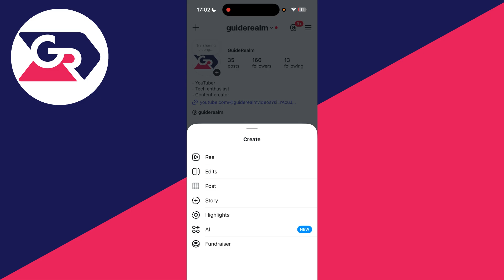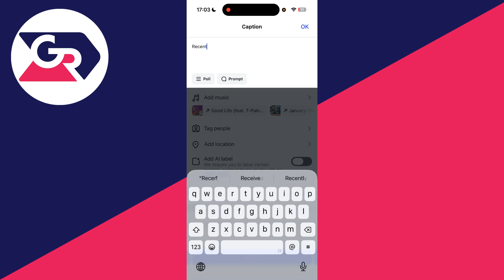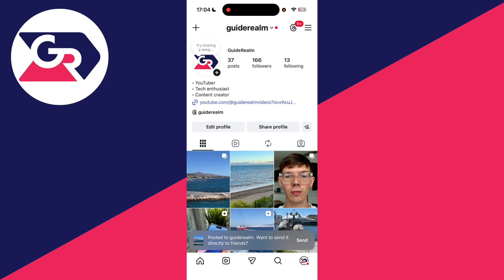How To Create A Post On Instagram - Step By Step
Learn how to create a post on instagram in this video.

GuideRealm